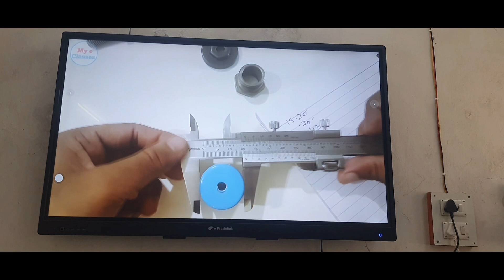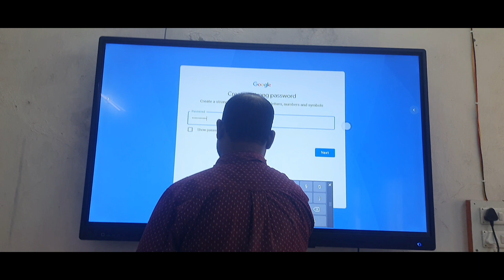happy birthday army man 😃